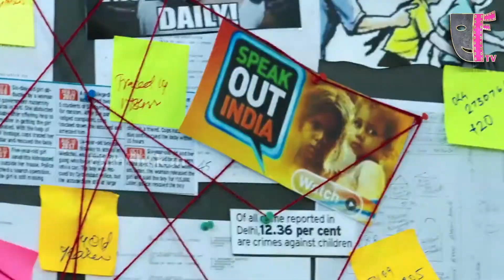Walter Tamil Movie Official Teaser Review | Sibi Sathyaraj | Shirin | Samuthirakani | Film Flick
Walter Movie Cast & Crew :-

Cast: Sibi Sathyaraj, Samuthirakani, Natty, Shirin Kanchwala, Charlie, Ani Chetta, Munishkanth, Bava chelladurai, Sanam shetty, Rithvika, Abhishek, Yamini chander
Written & Directed By U. Anbu
Produced By Shruthi Thilak
Cinematographer : Rasamathi
Editor : Elayaraja.S
Art Direction : A.R.Mohan
Stunt : Vicky
Choreographer : Dastha
Lyricists : Arivumathi , Arun Bharathi, Uma Devi
Production Executive : Manoj kumar K
Designs : shabeer J
Pro : Suresh Chandra &amp; Rekha D’one
Banner : 11:11 Productions(P)LTD
Music On : Trend Music